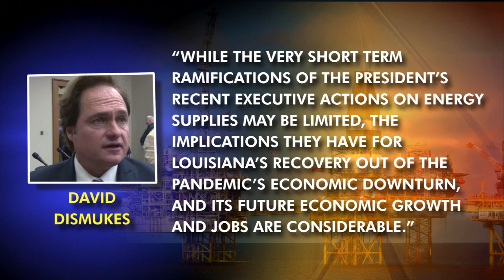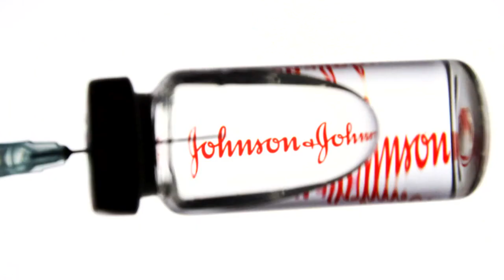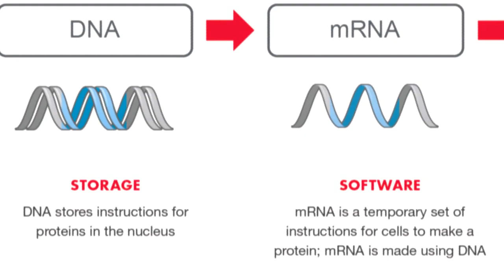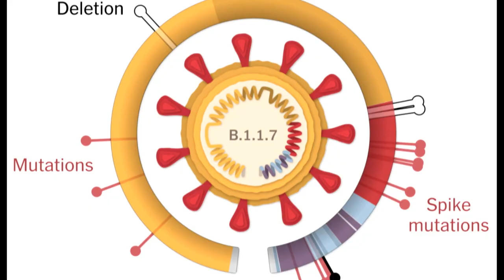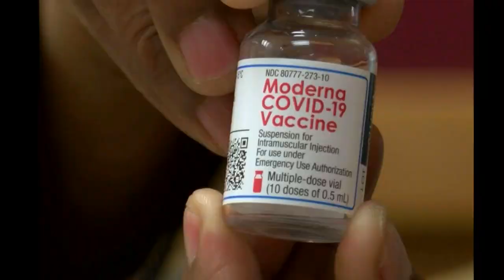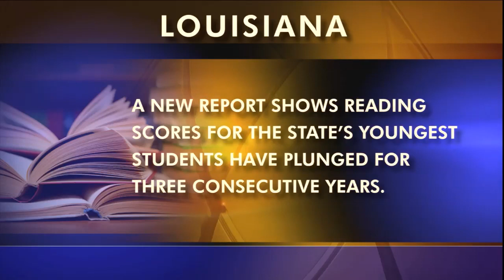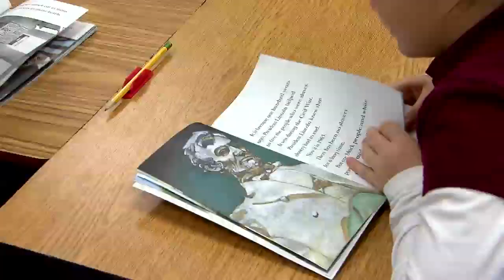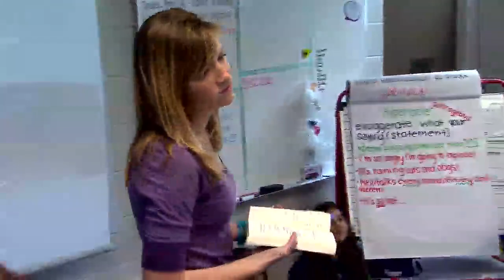COVID-19: The Vaccine & The Variant, 5th District Race, Reading Rates Drop | 1/29/21 | LSWI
06:04-12:29 - COVID-19: The Vaccine & The Variant
The latest on Louisiana’s vaccination situation and the expected impact of the new Covid-19 variant.  Andre' Moreau talks with Dr. Joseph Kanter from the State Department of Health.

12:36-17:50 - COVID-19: The 5th District Race
We talk with Julia Letlow, the wife of Representative-elect Luke Letlow, a Louisiana Republican who died of complications from Covid-19 days before he was to be sworn in, to discuss her run for the office he would have held. Ms. Letlow will run as a Republican to represent Louisiana’s Fifth District.

17:52-24:32 - Reading Rates Drop
A new report shows reading skills for Louisiana’s earliest learners have dropped for a third consecutive year. We talk with State Supt. of Schools Cade Brumley and Barry Erwin, President of the government watchdog group Council for a Better Louisiana.